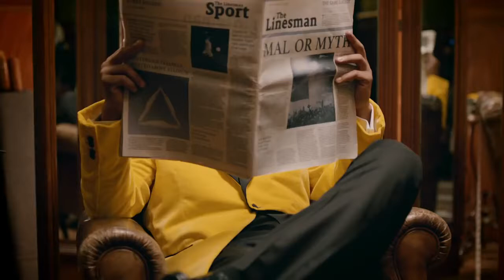Nike Football Presents Phantom Strike feat Mal Pugh and Ronaldinho